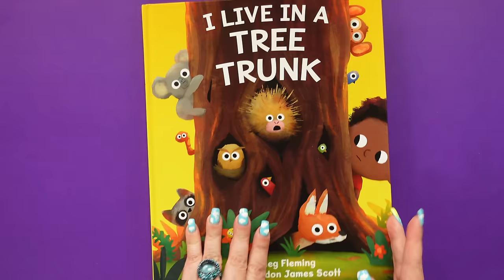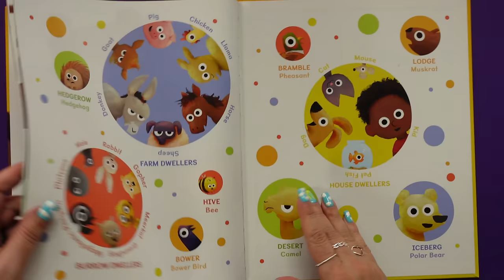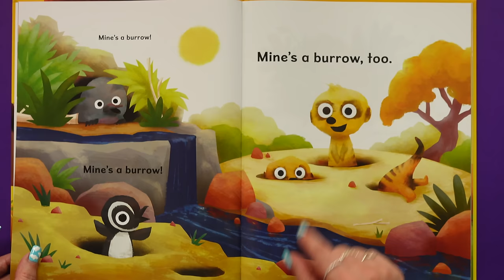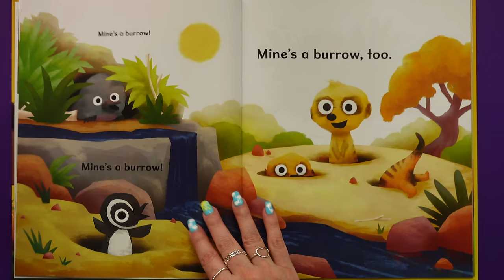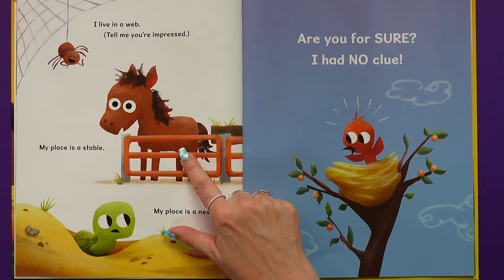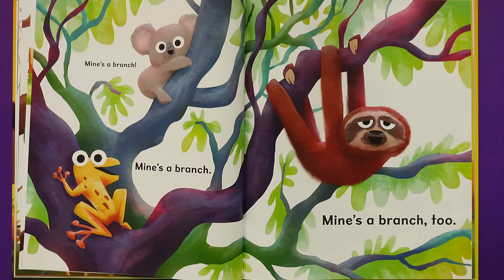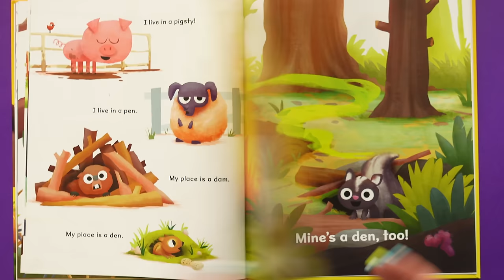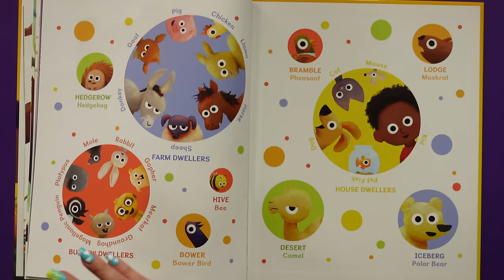I LIVE in a TREE Trunk 🌳 read aloud for KIDS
I LIVE in a TREE Trunk 🌳 read aloud for KIDS... WELCOME to the Animal Kingdom! We're finding animals up in trees! In holes in the ground! In a barn!  In your garage!  KidTime StoryTime is exploring where all kinds of animals live in nature as they show off their homes!

Published by HarperKids, written by Meg Fleming and illustrated by Brandon James Scott!